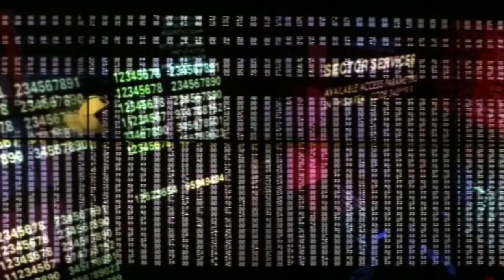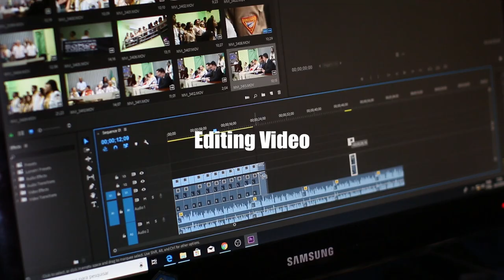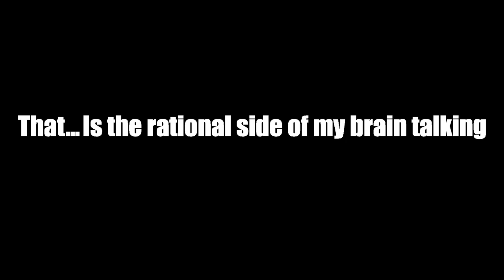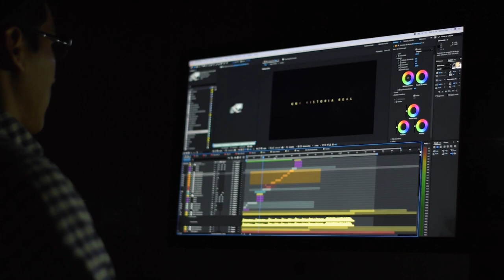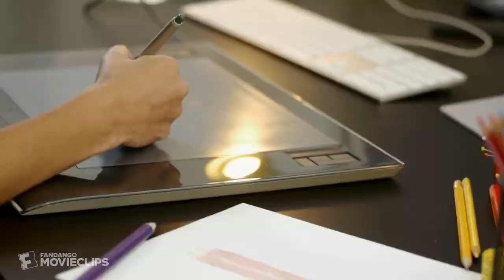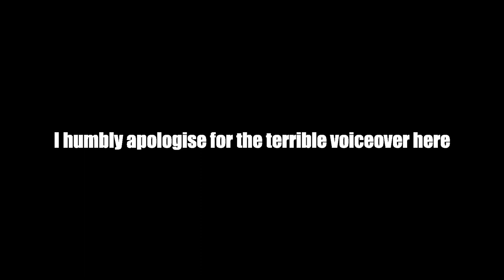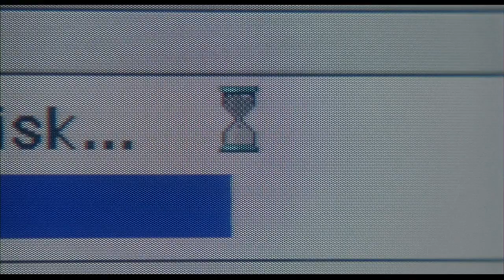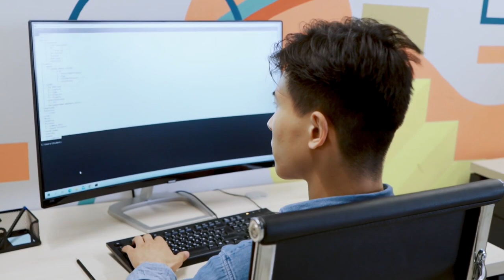How To Increase Productivity And Stop Procrastination | The 5 Minute Rule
In this video we look at how to be more productive using the method called The 5 Minute Rule and beat procrastination. This is fundamenal in your  Personal Growth and Personal Development, which with these tips you can use self help to improve various facets of your life with improvements in creativity, health, wellness and lifestyle design. So learn how to stop procrastinating and perhaps even how to cure procrastination!

Procrastination is often the biggest factor holding back the average person from achieving their goal and it is extremely easy to fall into the trap of procrastination and fail to do the things that could change your life for the better!

Why Do We Procrastinate?
For most people procrastination stems from the fact that our natural response in life is to do what is safe or easy and this idea is explored in the best selling book, Switch: How To Change Things When Change Is Hard by Chip and Dan Heath, where it is explained that our brain operates with two systems, the emotional side and the rational side.

Whereas the rational side often recognises what is best for us, the emotional side can be powerful and therefore override the rational side when you make decisions.

The problem is our rational side recognises that not dealing with the task at hand now can lead us to further problems later down the line, for example I know if I don't do the tasks I've set out for myself, work will pile up or I'll feel depressed at my lack of productivity, sometimes even both!

However, the emotional side can often be overpowering in making the choice to take action, meaning I choose not to take action even though I know full well it is best thing to do.

5 Minute Rule
The rule is a simple idea, based on principles of Cognitive Behavioural Therapy, as we program ourselves to take small action to help us overcome the biggest hurdle...getting started!

You see, the rule is to simply schedule yourself a 5 minute time limit to take action on a particular task. For the average person, that is easily manageable. You see getting started is the biggest challenge, and often once you're started, you keep going! This comes from the principle that just as our brain is a pain when it comes to creating barriers to productivity, it is equally powerful in keeping it going once we start.

That is because through progress we tend to see the release of dopamine, giving us positive sensations that help us keep going to get the same feeling again. This means in most instances, we might put in 5 minutes to do a task, but we're happy to keep going even after the timer stops!

How To Apply It
The first thing you must absolutely do is have a clear and specific task to do during the 5 minutes. However, it's not just setting yourself a specific task, but have a measurable outcome you are working to achieve in that time. Here is where the magic occurs, because now when you complete your target in the 5 minutes and can see tangible results and progress in your work, the dopaminergic effect discussed earlier kicks in and you will feel a renewed motivation to move onto the next 5 minutes and the next target.

Here is where you get onto step 3 of the process, which is to build on this momentum. You have done the hard part at this point by getting started and you are starting to see wins, so now you want to maintain the momentum and keep going.

The truth is the 5 minute rule is simple, but valuable in helping you tackle something challenging that you may not otherwise have the motivation to do.

Music
Stylish Funky Beat - MOKKA